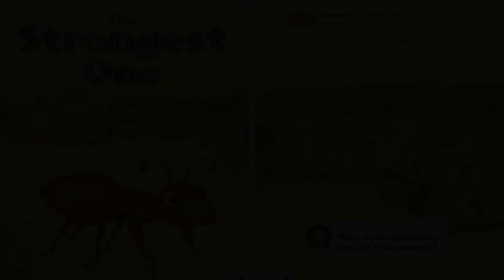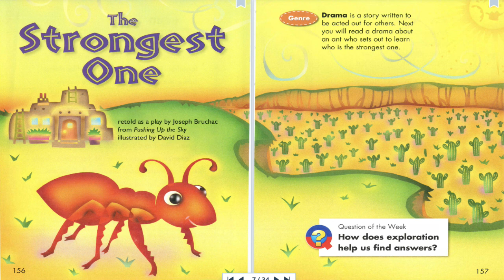2.1 Unit 1 The Strongest One story 故事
2.1 Unit 1 The Strongest One story 故事